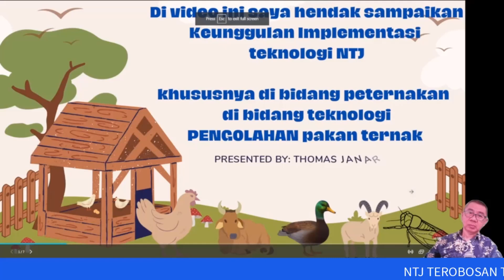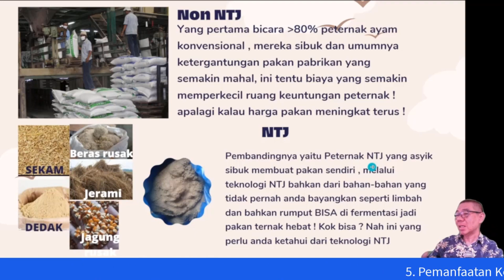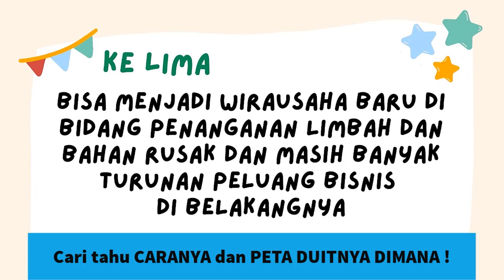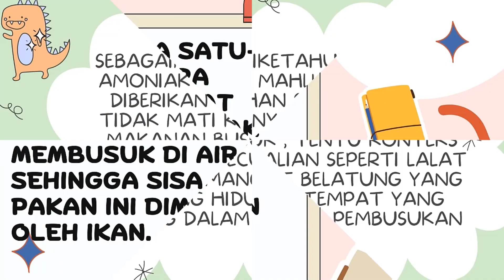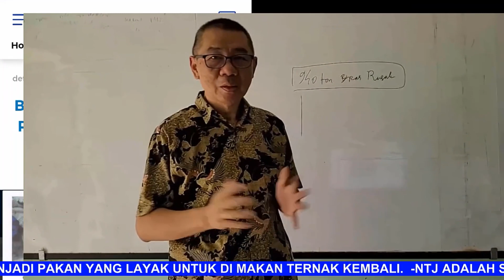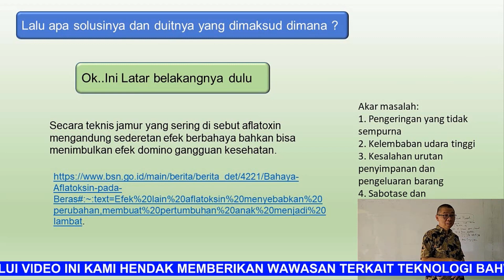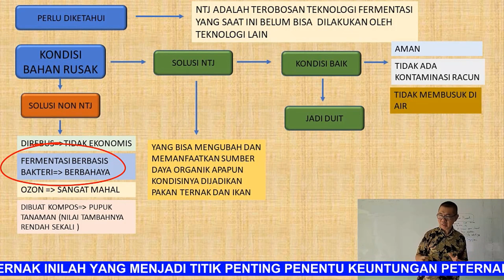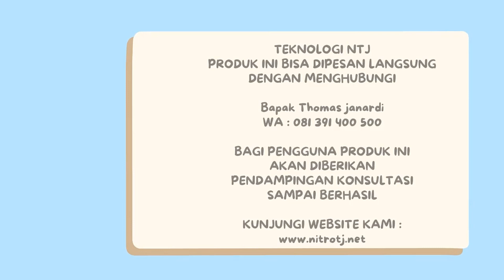CARA MEMBUAT PAKAN TERNAK DARI BAHAN ORGANIK TERMASUK BAHAN YANG SUDAH BUSUK DAN RUSAK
hal teknologi simak

untuk keterangan lebih lanjut / order
ke wa Thomas Janardi 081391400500